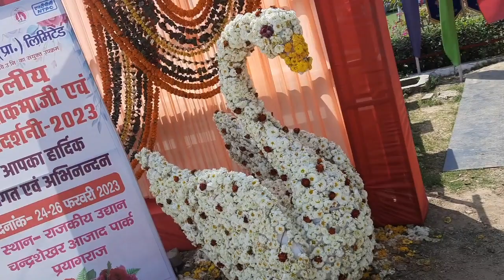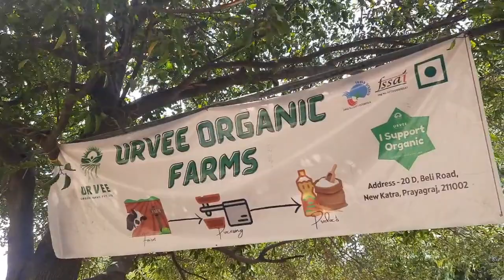Prayagraj का साबसे बड़ा gardening event, Flower Show 2023, Company Garden Flower Show 💁‍♀️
Urvee organic farms Pvt Ltd
20 D, Beli Road, New Katra
Allahabad-211002